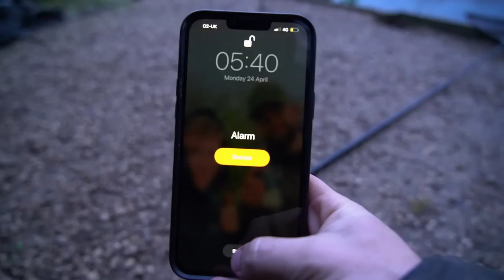Catching BIG CARP at Linear Fisheries! (we couldn’t believe he caught it)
St Johns is a lake which is home to some MASSIVE carp and the home of my biggest UK carp! Spring is always my favourite time to visit the venue as for some reason, the big carp always make an appearance around this time of the year!

This trip was no different and between me and a couple of mates, we landed some monsters and one of the most sort after carp on the Linear complex at over 40lb!

Not only does this vlog cover a memorable couple of days on St Johns but it also documents a little surface fishing mission in Cumbria. I thought that it would be an easy task to catch one for the cameras but it turned into a difficult challenge but one which I was determined to succeed!

Tight Lines!